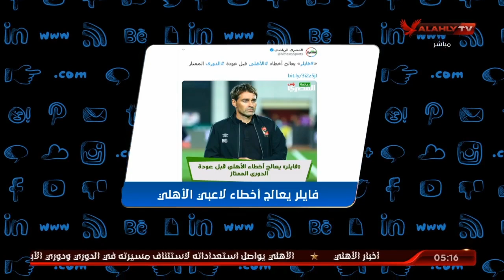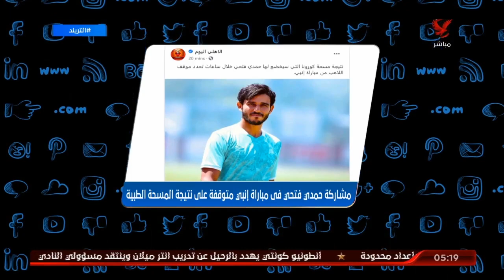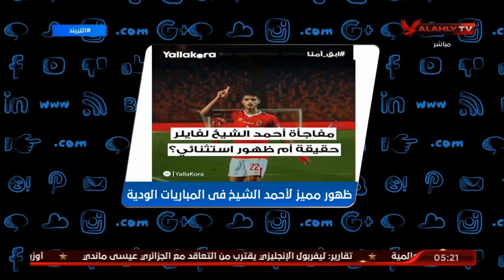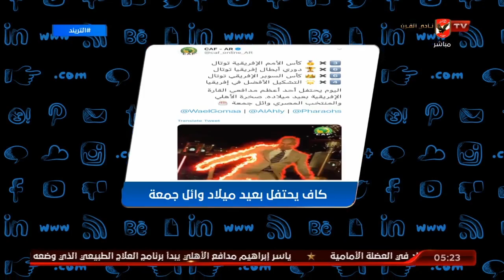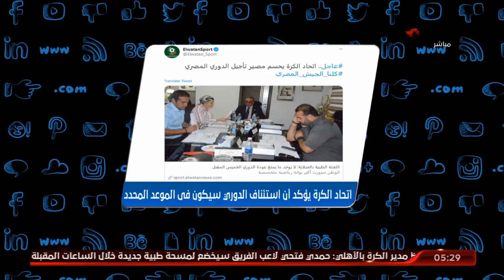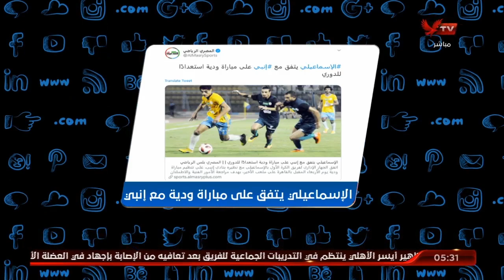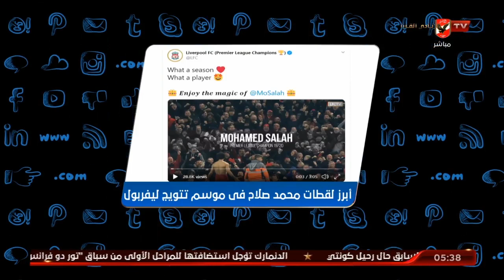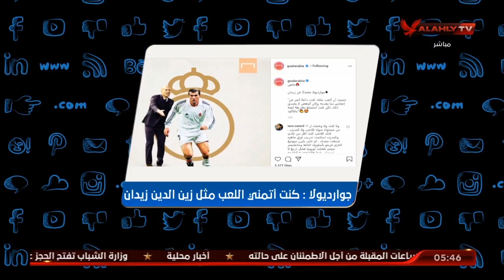الحلقة الكاملة | أهم الأخبار الرياضية المتداولة على الساحة والمحلية والعالمية | التريند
نقدم لكم على قناة الأهلى بث مباشر لمباريات النادى الأهلى المصرى والتدريبات وأستوديوهات تحليلية الألعاب